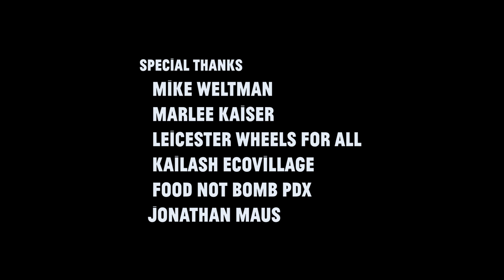Jamshed the Car-Free Activist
In honor of the international carfree day, I'm re-uploading this video telling the story of Jamshed, a person who gets around only by bike, spending much of his time volunteering by bike for great causes.

Videography: Amit Zinman, Jamshed Patel
 Promise by Mack Powers
Excerpts from james bond movies